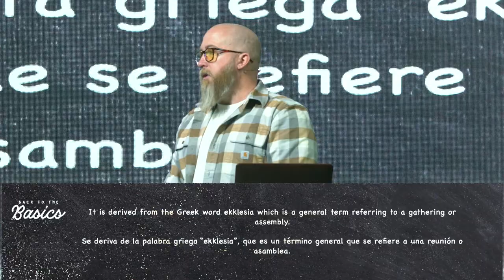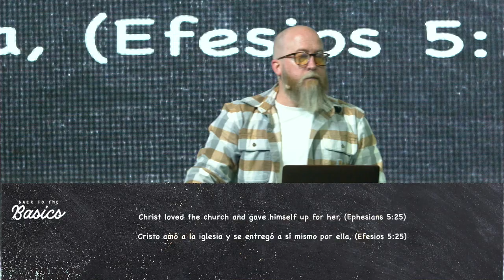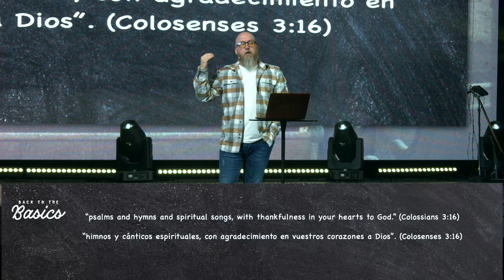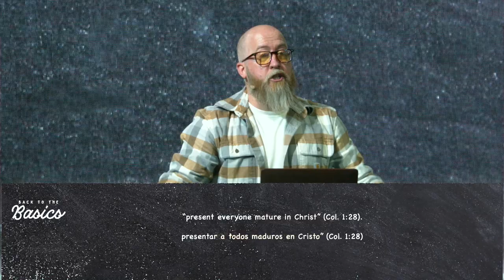Is the Church Just a Building? | Building or People? | What is Ecclesiology?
New Living Translation Study Bibles:
English Standard Version Study Bibles:

Is the Church just a building? Or Is it a People? In this continuation of the back to the basics series, Pastor Mike McKelvey breaks down the Biblical definition of "The Church".